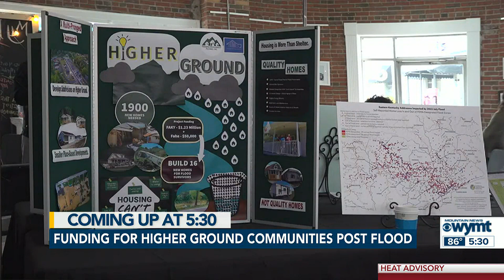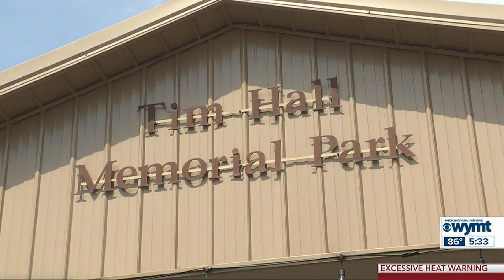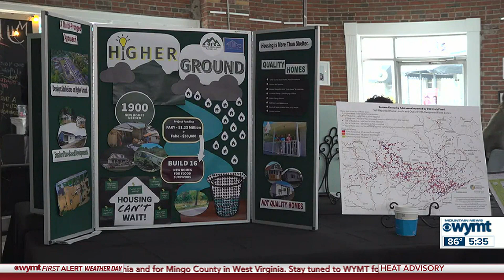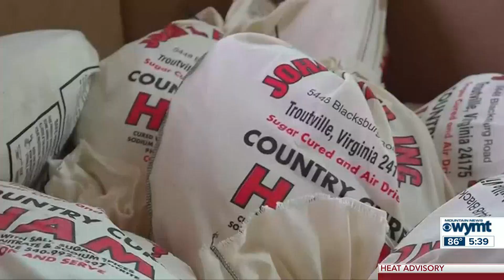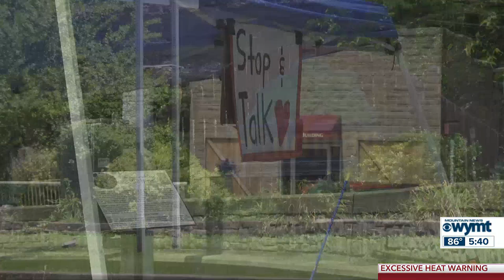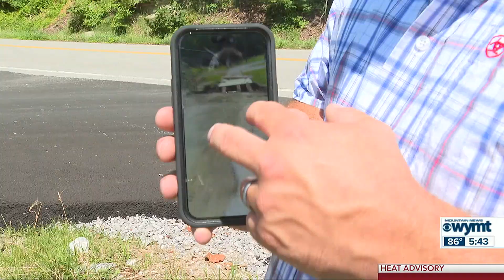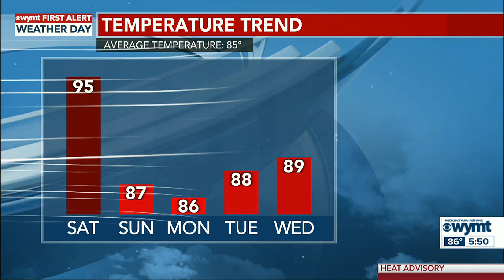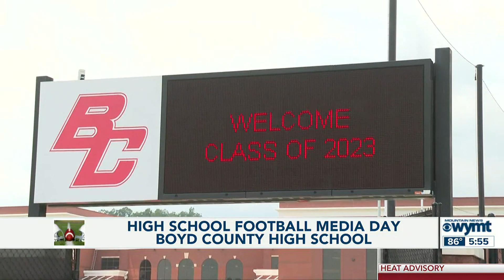Mountain News at 5:30 p.m. - July 28, 2023 - Deadly Flooding: One Year Later